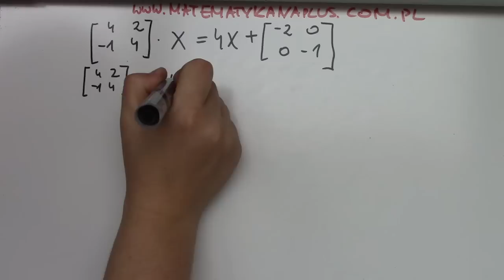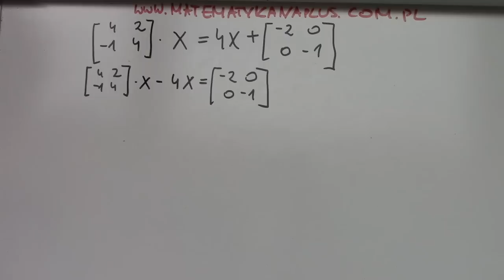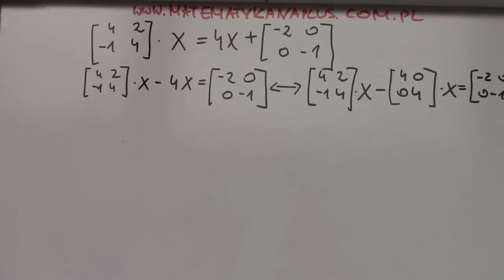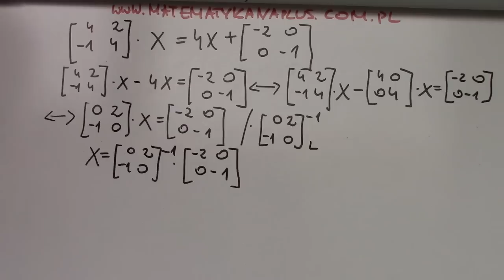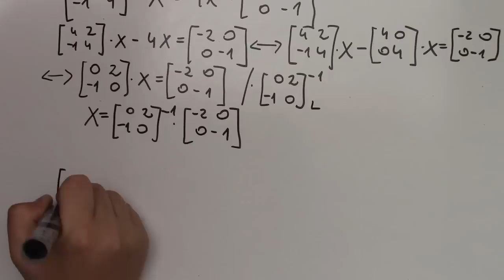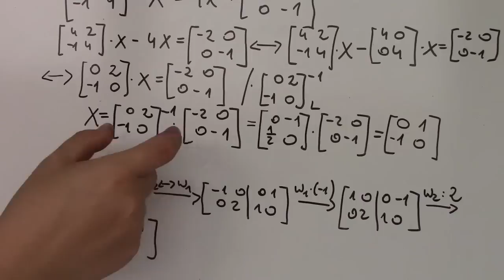Równanie macierzowe. Rozwiąż podane równanie macierzowe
Dodawanie macierzy, mnożenie macierzy, mnożenie macierzy przez skalar.